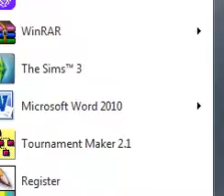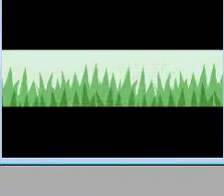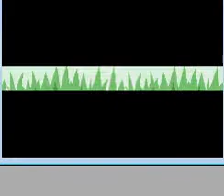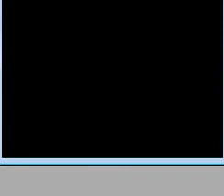Pokemon Ash Gray Episode 2: Viridian Forest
2nd episode my schedule is going to be tuesday and thursday but because tuesday passed let's just upload both today